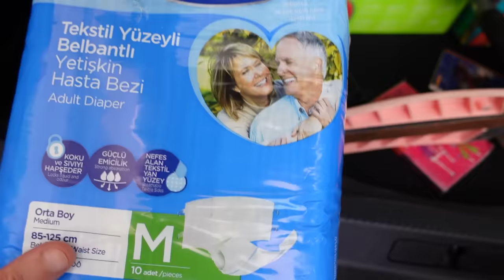GROS PRANK à TATA HABIBOUCHA QUI a fait une GROSSE CATASTROPHE ! ELLE FAIT PIPI au LIT